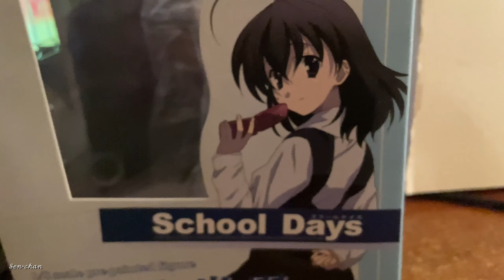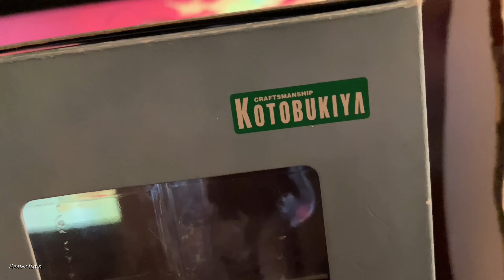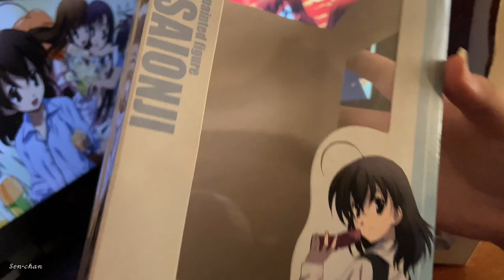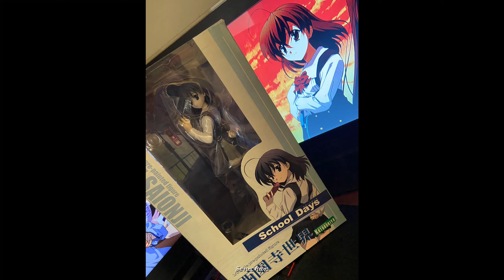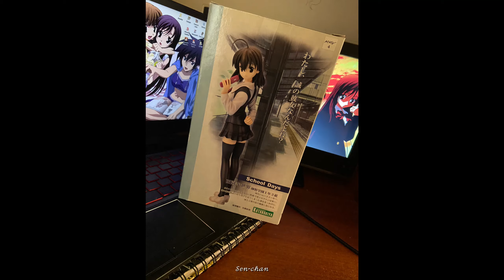School Days | Sekai Saionji 1/8 figure | Kotobukiya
"さよなら"

¡Nuevo video!
Hoy les traigo un unboxing de una de las protagonistas del famoso anime School Days: Sekai Saionji. Debo decir que siempre me gusto su personaje y cuando vi que su figura estaba disponible, salí corriendo a comprarla xd

Puede que School Days no sea el gran anime pero tiene sus detalles que lo hacen disfrutable como puede ser su maravilloso soundtrack de donde para mi destacan Waltz, Anata ga Inai y Still I Love You.

En fin, ¡DISFRUTEN DEL VIDEO!
EL ARTICULO DEL VIDEO NO ESTA A LA VENTA.

Personaje: Sekai Saionji del anime School Days ( 西園寺 世界 - スクールデイズ)